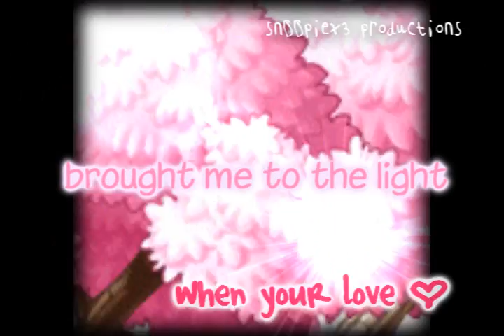MMV - How Do I Breathe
randomness.

*MADE BY TIFFANY LAM

Honours : O7O3O8
#98 - Top Favorites (Today) - Canada
#16 - Top Favorites (Today) - Film & Animation - Canada
#82 - Top Favorites (This Week) - Film & Animation - Canada

070408
#41 - Most Discussed (Today) - Film & Animation - Canada